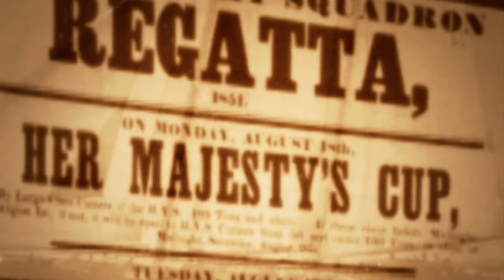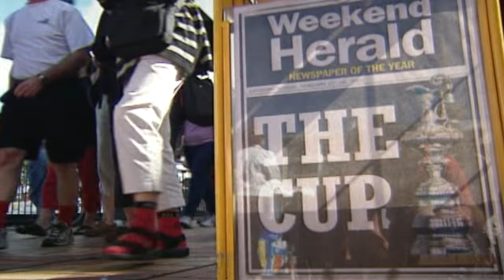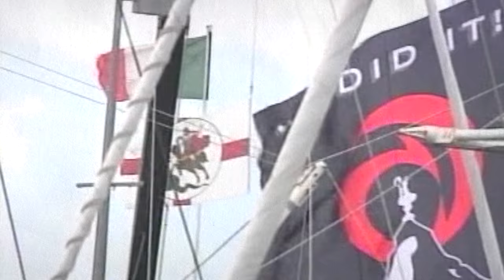Alinghi at the America’s Cup – a retrospective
Alinghi’s founder, Ernesto Bertarelli, was inducted into the America's Cup Hall of Fame in a ceremony at the historic New York Yacht Club on Friday 21st October, 2016. We made this short video to document all of the fun, the drama and the fierce competition over the course of ten memorable years – we hope that you enjoy!